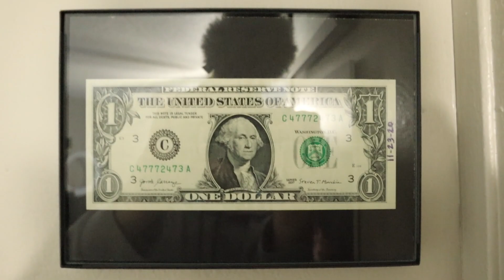What ACTUALLY Happened to the STOLEN GUN?